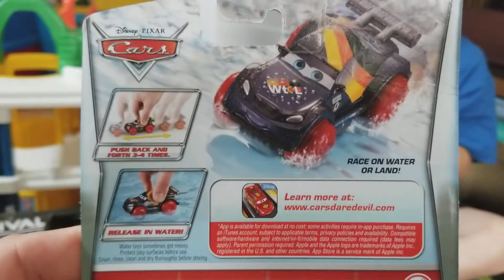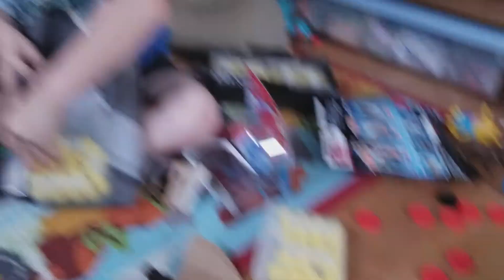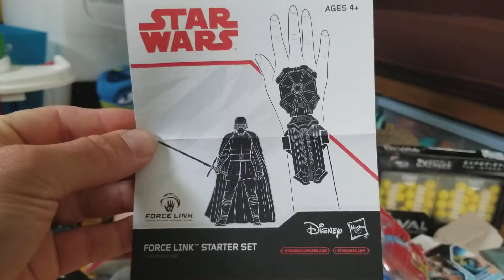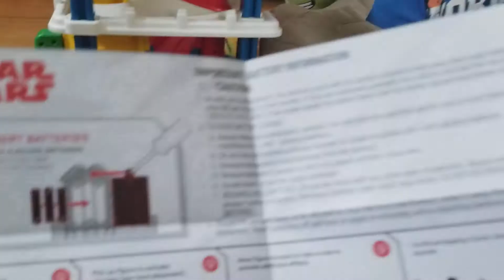New Toy Unbox Star Wars, Nerf, Disney Cars